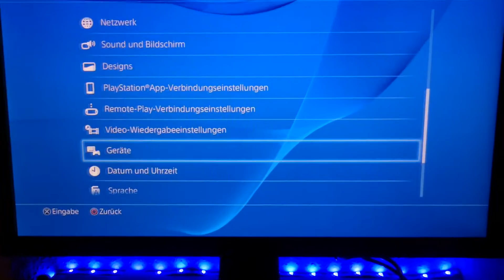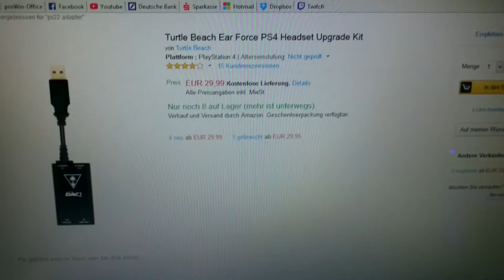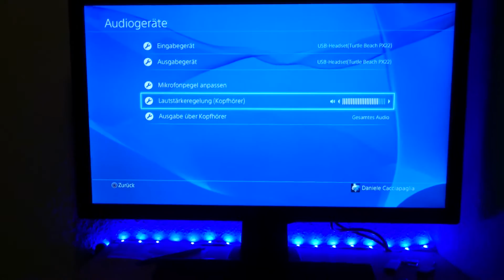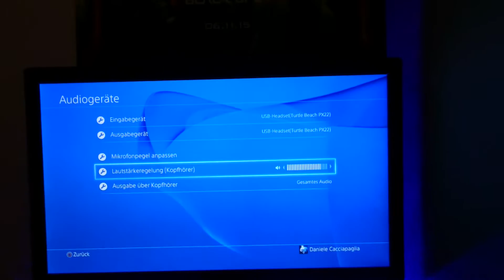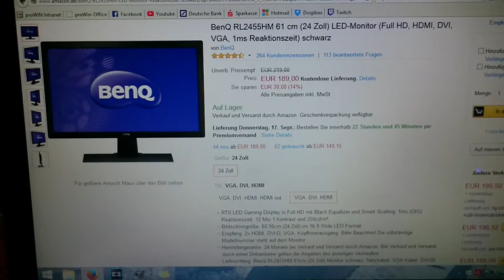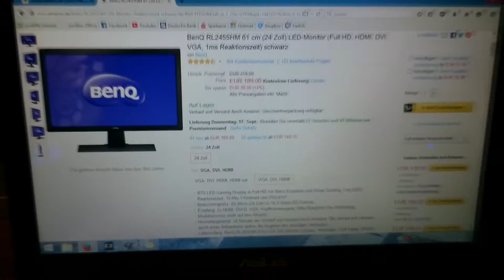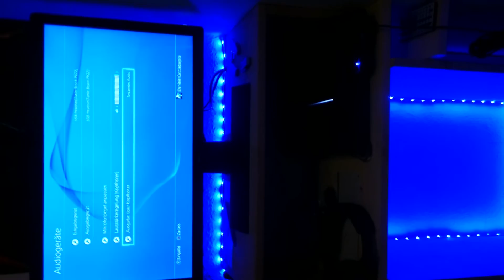Toni's Gaming Setup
UNBOXING SETUP VIDEO TURTLE BEACH PX22, KING CONTROLLER UND BENQ GAMING MONITOR // TONIS GAMING SETUP PS4

Wie erspielt der Toni sich die Nuklear und DNA's?
Neben Skill ist auch das Equipment wichtig. Toni zeigt uns sein Gaming Setup für COD!
Sollten fragen offen geblieben sein, schreibt es in die Kommentare, der Toni wird sie so gut es geht beantworten!

PX 22 Headset

Upgrade Kit PX 22

BenQ Gaming Monitor

Ihr wollt Toni Live beim Spielen zuschauen?